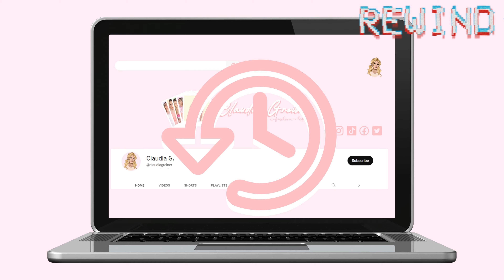WELCOME TO MY CHANNEL!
Hiya! Welcome to Claudia Greiner, my channel of 16+ years, dedicated to creating any and all content that I'm most proud of!

I'm a fashion and lifestyle blogger, posting every single Sunday at 12pm GMT! Enjoy!

comment "Your 'Channel Trailer 2023' video brought me here" and of course, you can add your own personal message if you would like :)

[2,332]